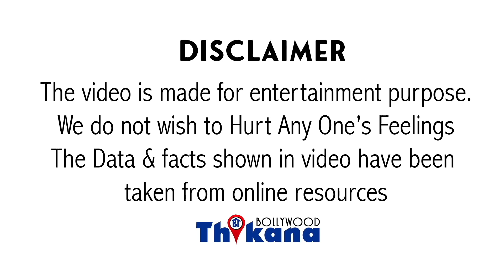Breaking | तुमसे ये उम्मीद नहीं थी Kapil | मैंने Show के लिए सब कुछ छोड़ा & तुमने मुझे ही निकाल दिया?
Breaking | "मैंने Show के लिए सब कुछ छोड़ा और तुमने मुझे ही निकाल दिया? तुमसे ये उम्मीद नहीं थी Kapil " Soumona Chakraborty